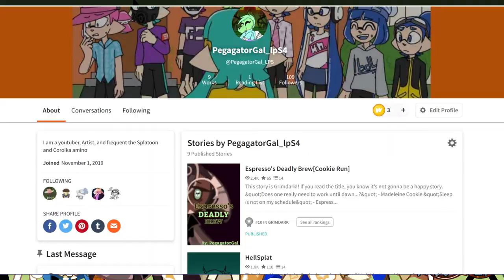Espresso's Deadly Brew Chapter 1